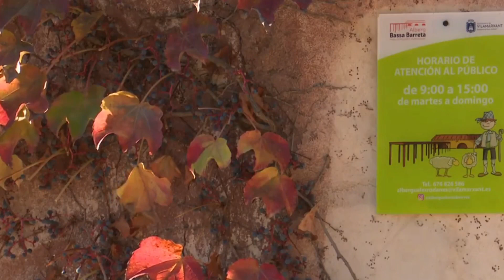Mico-Aula de educación micológico-ambiental de Cesta y Setas con el IES Les Rodanes de Vilamarxant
Actividad de educación micológico-ambiental realizada por Cesta y Setas para el IES Les Rodanes de Vilamarxant. Gracias al Ayuntamiento de Vilamarxant que lleva 2 años apostando por el Mico-Aula, una campaña de educación micológico-ambiental creada por Cesta y Setas. Agradecer a la televisión autonómica valenciana a Apunt y al espacio del tiempo L'Oratge del noticiari por interesarse por nuestro trabajo.